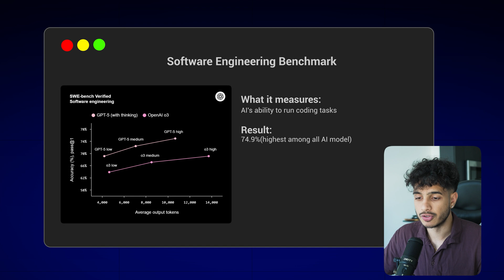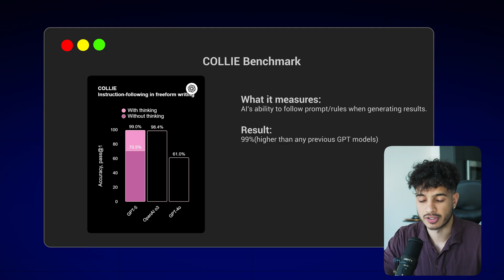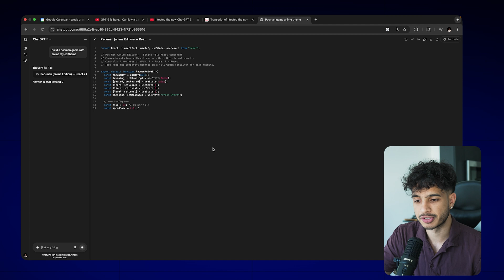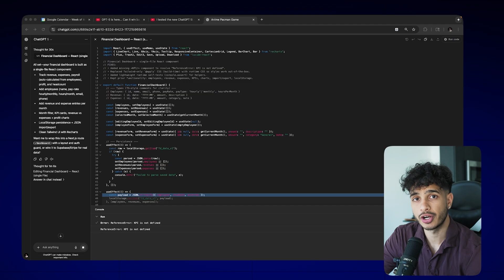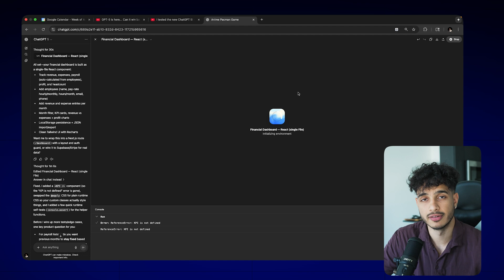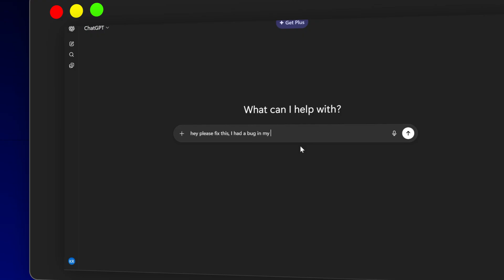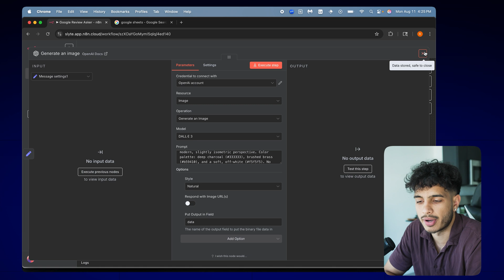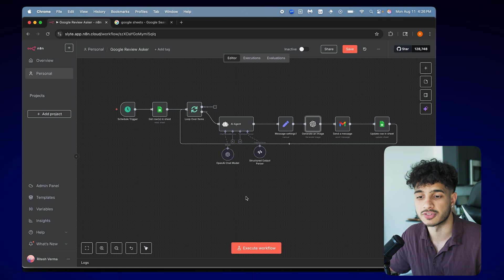Use GPT-5 + N8N To Build VIRAL AI Systems (FREE Template)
Chapters:
0:00 - Introduction
0:23 - Benchmark Assessments
1:44 - Using GPT-5 To Build
3:42 - Three Makes or Breaks
6:45 - Using n8n with GPT-5